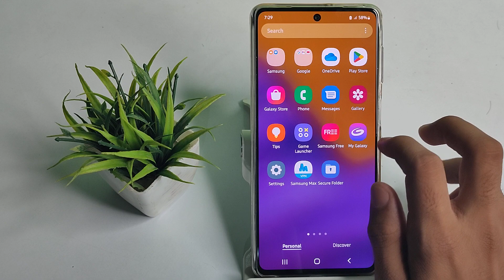how to on off dark mode in samsung galaxy M51 mobile